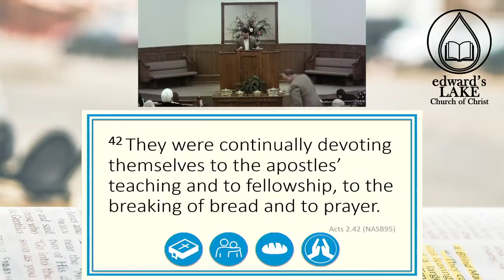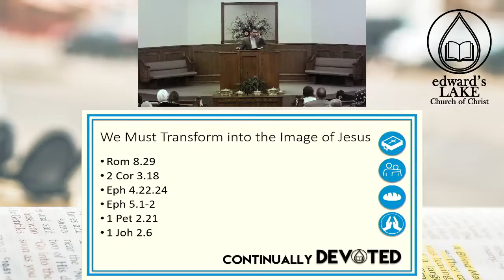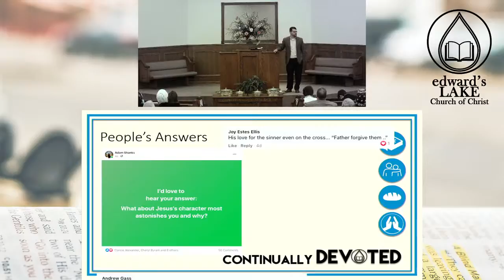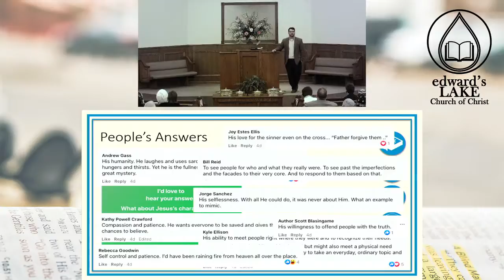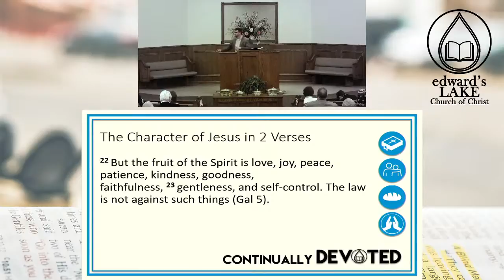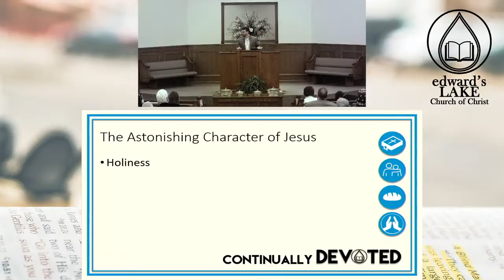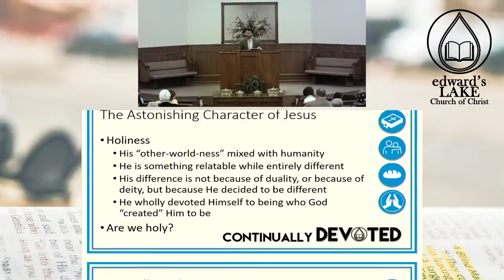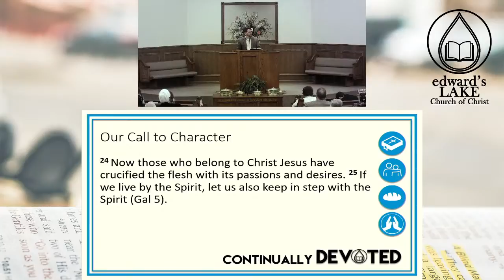Continually Devoted: Reflecting the Character of Jesus